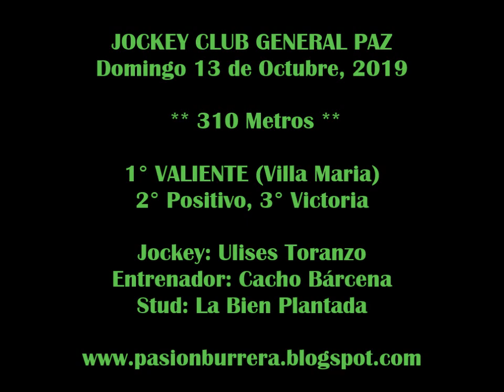VALIENTE, General Paz (13-10-19)